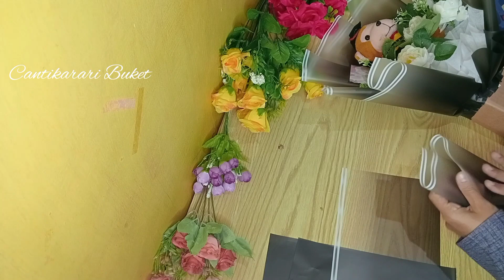TUTORIAL WRAPPING BUKET BONEKA WISUDA MONYET/ HOW TO MAKE A GRADUATION DOLL BOUQUET/ BUKET GEMBUL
hai teman teman, kembali lagi di channel cantikarari buket. kali ini cantikarari berbagi ilmu cara membuat buket wisuda dengan menggunakan boneka dan bunga artificial, dengan 2 lembar cellopane simpel, mudah, terlihat besar, gembul, mewah, elegan dan cantik pastinya.

1. gunting
2. lem tembak (bisa pake isolasi tape)
3. kertas cellopane 2 lembar
4. bunga artificial
5. boneka wisuda
6. foam (uk foam 5 x10) tinggi tangkai 23 cm
7. pita
8. tusuk sate
9. kardus bekas kecil
10. kertas tisu
11. kartu ucapan

yuk mari kita tonton sampai habis! dan mari kita coba!☺️

semoga menjadi ilmu jariyah dan barokah untuk kita semua. aamiin

happy watching 🥰